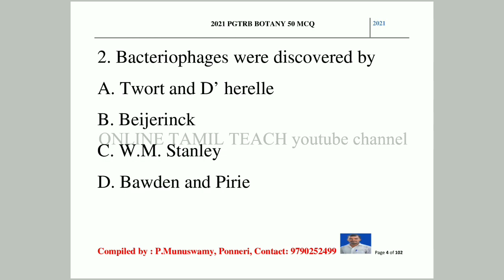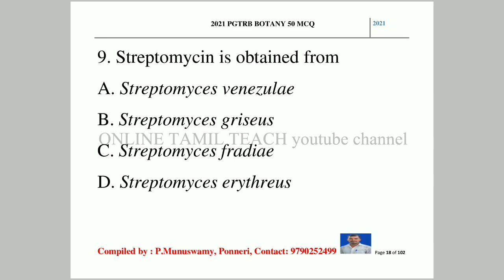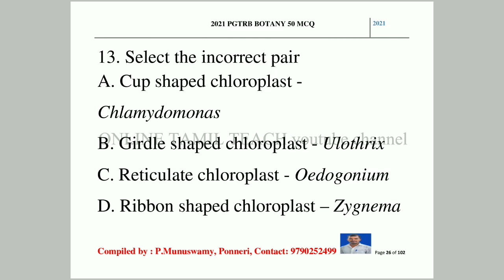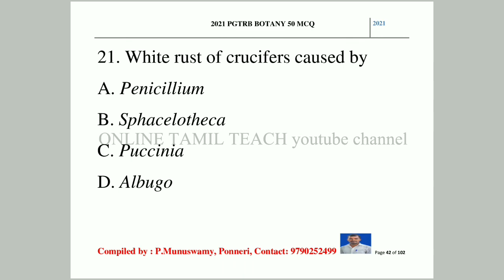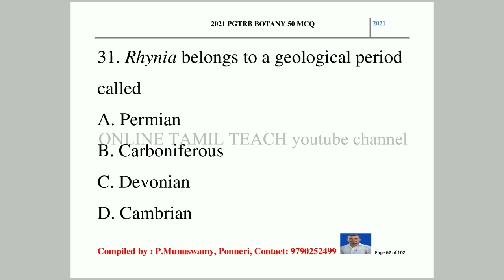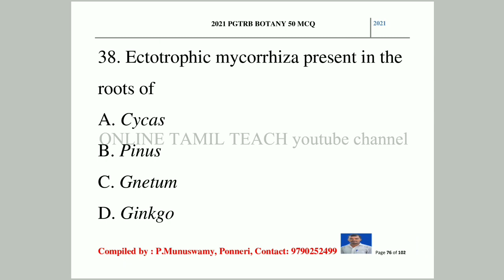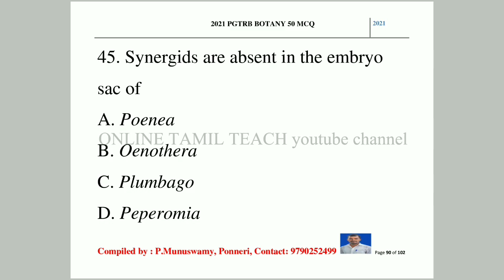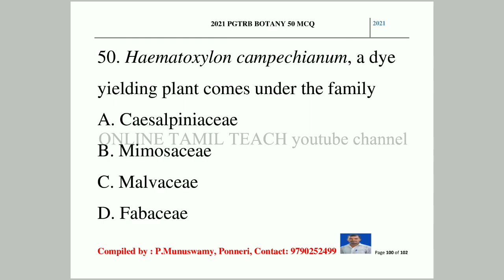PGTRB BOTANY QUICK REVISION 50 MCQ